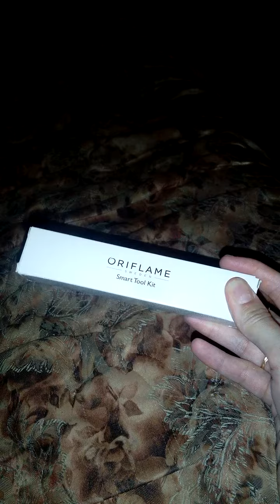Хиты наших покупок. Ольга Соколова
Никита обзавидовался папе)))) тоже хочет карманные инструменты))